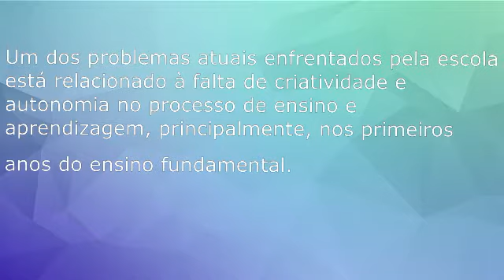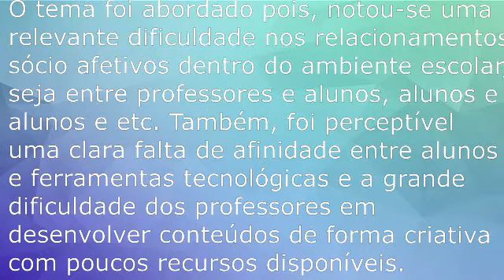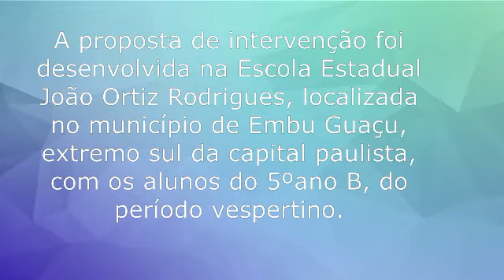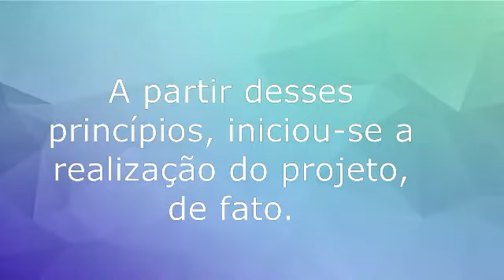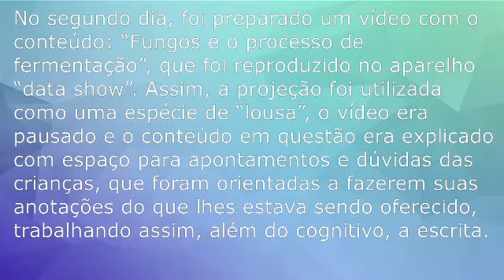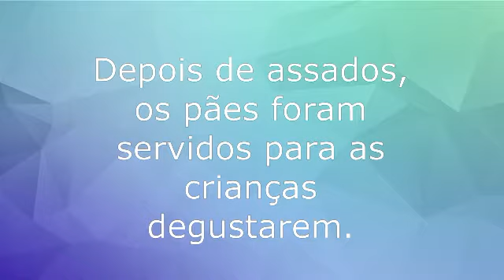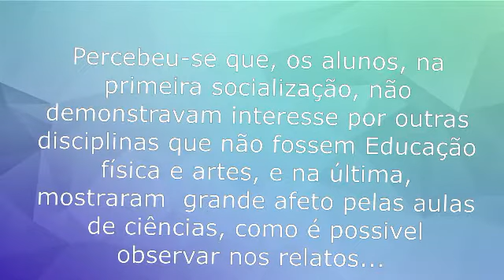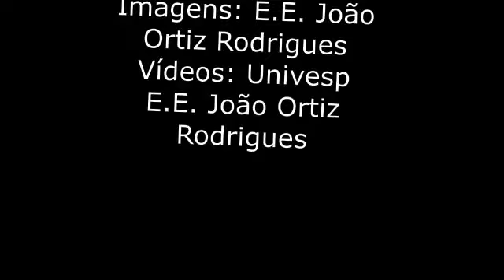Apresentação projeto integrador 2°semestre